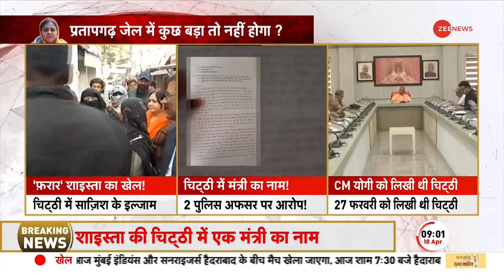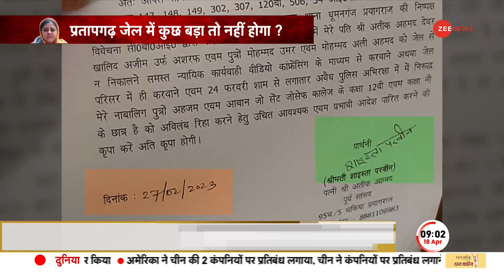Shaista Parveen की पुरानी चिट्ठी वायरल, पुलिस अधिकारियों और एक मंत्री पर संगीन आरोप | Atiq Ahmad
अतीक की चिट्ठी के बाद उसकी पत्नी शाइस्ता परवीन (Shaista Parveen) की यूपी के मुख्यमंत्री योगी आदित्यनाथ को लिखी गई एक चिट्टी सामने आई है. Zee News के पास मौजूद इस एक्सक्लूज़िव लेटर में शाइस्ता ने यूपी सरकार के एक मंत्री और यूपी पुलिस के दो अधिकारियों पर अतीक अहमद की हत्या की साजिश रचने का आरोप लगाया था.

After Atiq's letter, a letter written by his wife Shaista Parveen to UP Chief Minister Yogi Adityanath has come to the fore. In this exclusive letter, available with Zee News, Shaista accused a minister of the UP government and two officers of the UP police of conspiring to kill Atiq Ahmed.